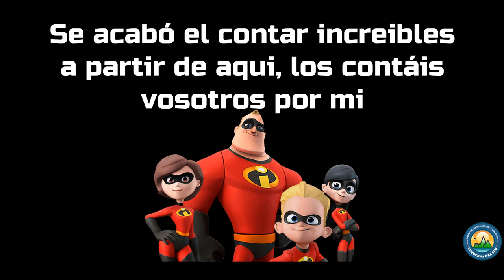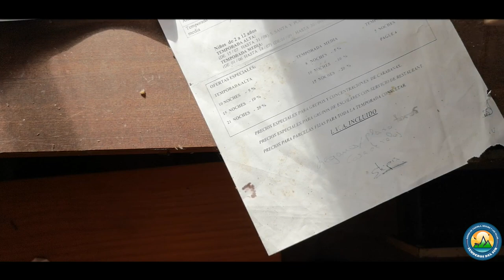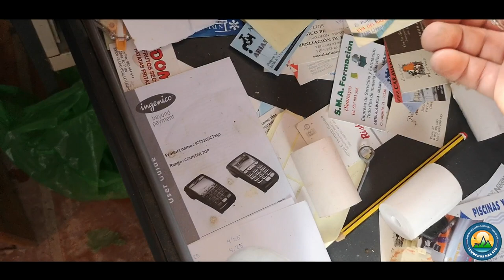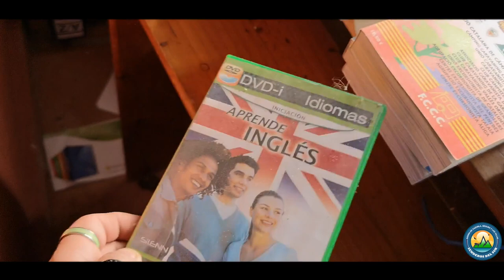Capítulo 3 - ¿POR QUÉ LO ABANDONARON?- Parte 1- 4 días/3 Noches, en un camping abandonado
Nueva serie en el canal, aunque hace dos ya de estas grabaciones por fin sale a la luz, en una ruta anterior descubrí este camping y pensé que era una buena aventura pasar unos días y unas noches explorando esta zona, una mini serie de 3 capítulos cargados de intriga, donde entre otras cosas, descubro cuando y por que se cerro este camping.

Estabilizador zhiyun movile